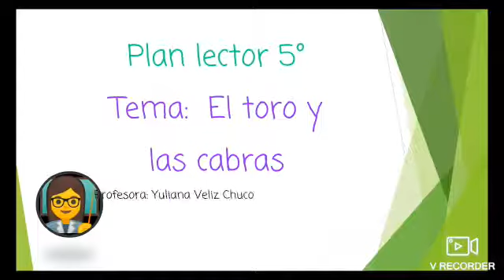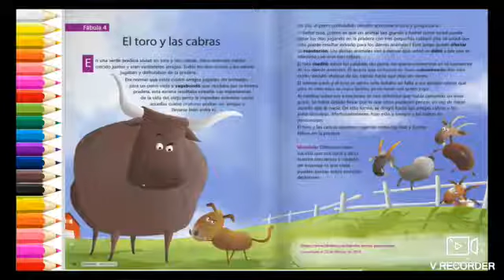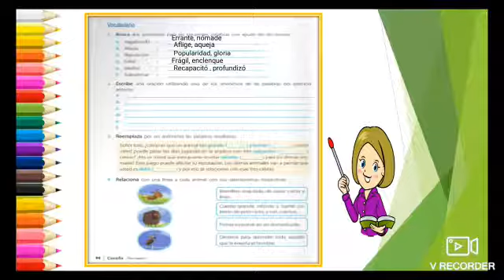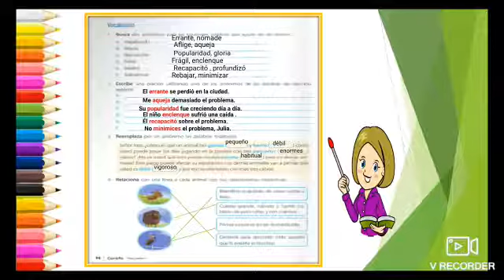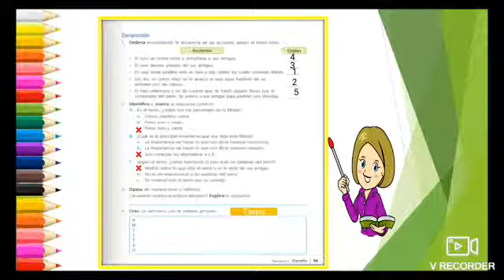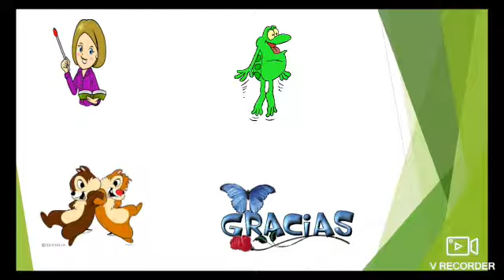🐮El toro y las cabras 🐐🌿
Plan lector-  quinto grado